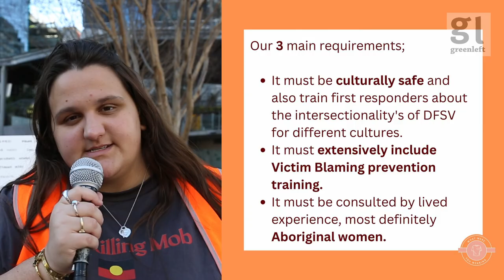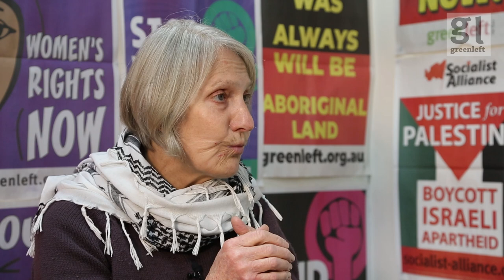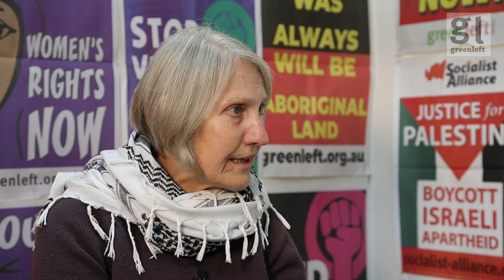Stop violence against women | Green Left Show #40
This episode of the Green Left Show addresses the question of ending violence against women.

Thousands marched over the weekend of July 26-28 in the second wave of national mobilisations organised by What Were You Wearing.

Guests on this episode include Sarah Williams of What Were You Wearing, Merri-bek councillor and Socialist Alliance member Sue Bolton, and Renée Lees of Socialist Alliance.  The show also features some of the speech by journalist Nicole Madigan at the Magan-djin/Brisbane rally on July 28.

0:00 Intro
1:29 What Were You Wearing
2:15 BelieveMe
3:01 Nicole Madigan: government inaction
4:41 Budget failure
6:36 Housing crisis and JobSeeker
7:45 Sue Bolton: housing and JobSeeker
13:16 Renée Lees
15:42 Raise the status of women
19:32 Local government
22:56 Government can listen if they want